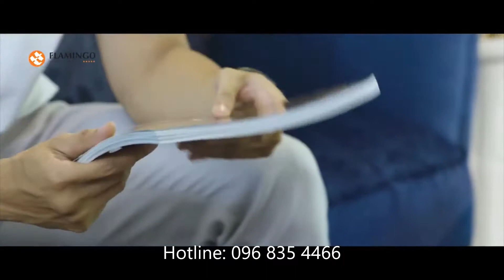TRẢI NGHIỆM MỘT NGÀY ĐÊM TẠI FOREST IN THE SKY - FLAMINGO ĐẠI LẢI RESORT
🌳 Nhắc đến Forest in the sky không ít khách hàng đã có ấn tượng về tòa nhà xanh nhất hành tinh nằm trong quần thể khu nghỉ dưỡng có tiếng tại Vĩnh Phúc - Flamingo Đại Lải Resort.
🌳 Là tòa nhà được bao phủ bởi hơn 70 vạn cây xanh, tạo lên những khu vườn xanh mát ngay trên ban công mỗi căn hộ. Với lối kiến trúc vô cùng độc đáo "có 1 không 2" tại Việt Nam mà chỉ cách trung tâm thủ đô chưa đầy 1h đồng hồ lái xe, du khách có thể trải nghiệm rất nhiều cung bậc cảm xúc khác nhau trong kì nghỉ 2 ngày cuối tuần.
🌳 Vậy trong 2 ngày 1 đêm tại Forest in the sky có những trải nghiệm gì hấp dẫn? Mời quý khách hàng theo dõi trong clip: